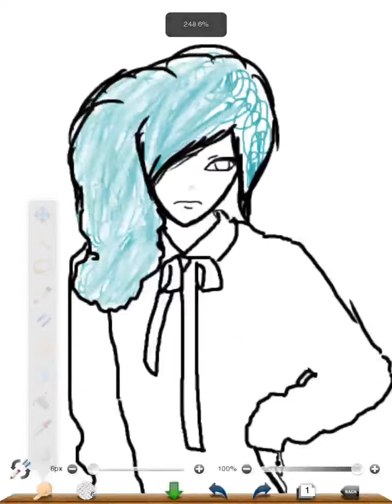blue haired girl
I just wanted To do something simple ^^